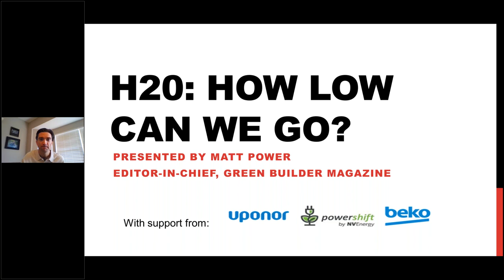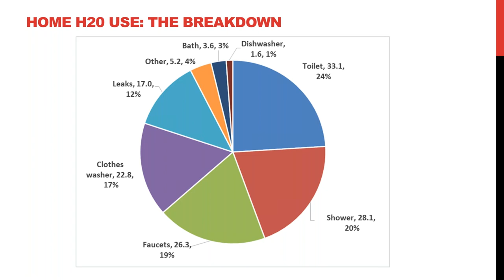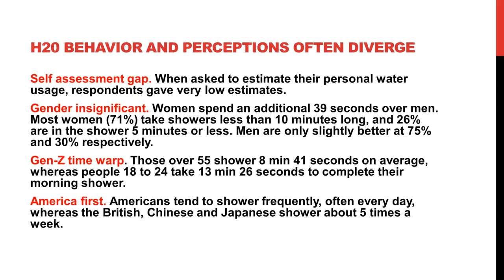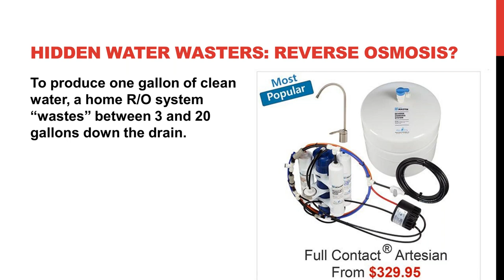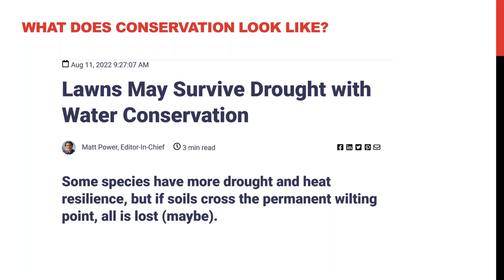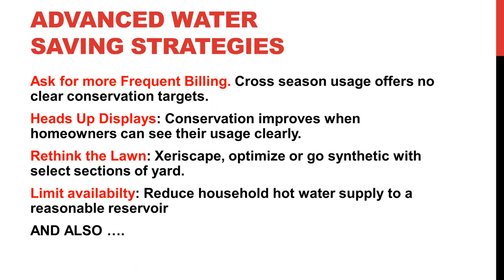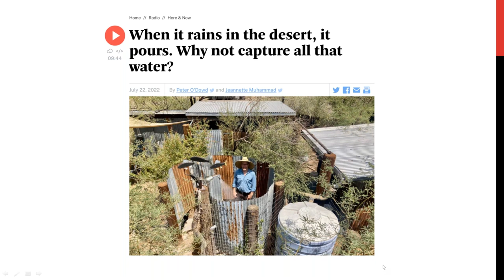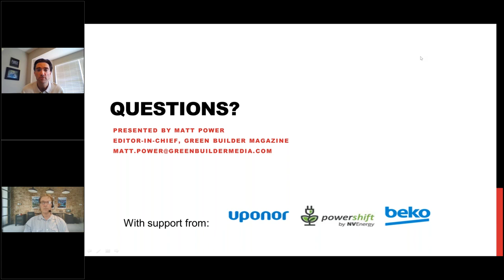Water Solutions Webinar: How Low Can We Go?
Join Green Builder magazine's Editor-in-Chief, Matt Power, as he explores solutions to the current water crisis. Reservoirs of freshwater have sunk to record low levels, yet most homeowners seem unconcerned. Is their confidence in plentiful H20 misplaced? Could new technologies enable them to ride out the drought with minimal personal sacrifices? Let's put everything on the table, and do the math.

Specifically, we'll dive deep into: leak detection, ultra-low flow faucets and fixtures, gray water, rainwater harvesting and smart irrigation. We'll also troubleshoot hidden water wasters, such as reverse osmosis purification, long-run hot water lines, swimming pools and non-native lawns. Let's focus on the big stuff first, and squeeze that home water bill down to a trickle.

Veteran journalist Matt Power has reported on innovation and sustainability in housing for nearly three decades. An award-winning writer, editor, and filmmaker, he has a long history of asking hard questions and adding depth and context as he unfolds complex issues.